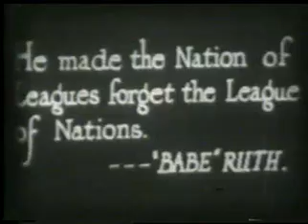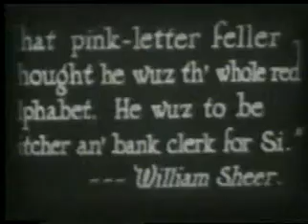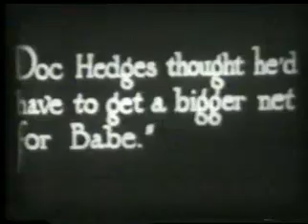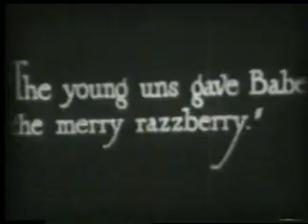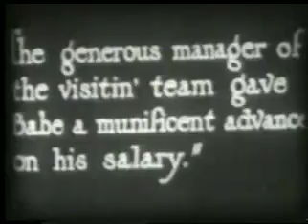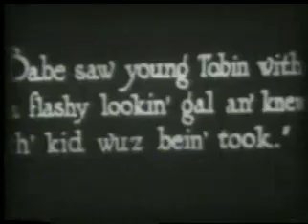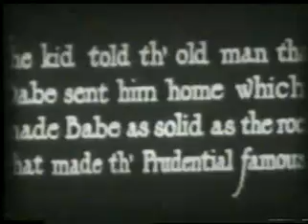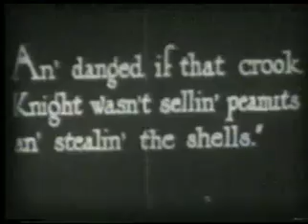Heading Home 1920 Yankee Photo Corporation American Silent Film Drama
Headin' Home is a 1920 American silent biopic sports film directed by Lawrence C. Windom. It attempts to create a mythology surrounding the life of baseball player Babe Ruth.

The screenplay was written by Arthur "Bugs" Baer from a story by Earle Browne. Besides Ruth, it stars Ruth Taylor, William Sheer, and Margaret Seddon.

It was filmed largely in Haverstraw, New York

Plot:
Ruth stars in the film, playing himself, but the details of his life are completely fictionalized. In the film, Ruth comes from a small country town and has a loving home life, but in real life, he grew up in Baltimore, Maryland, and spent most of his childhood in a reformatory.[5] In the film, shades of the 1984 baseball movie The Natural, Ruth cuts down a tree to make his own bat.

Cast:
Babe Ruth as Babe
Ruth Taylor as Mildred Tobin
William Sheer as Harry Knight
Margaret Seddon as Babe's Mother
Frances Victory as Pigtails
James A. Marcus as Simon Tobin
Ralf Harolde as John Tobin
Charles Byer as David Talmadge
George Halpin as Doc Hedges / The Constable / Dog Catcher
William J. Gross as Eliar Lott
Walter Lawrence as Tony Marino
Ann Brody as Mrs. Tony Marino
Ricca Allen as Almira Worters
Sammy Blum as Jimbo Jones
Ethel Kerwin as Kitty Wilson
Tom Cameron as Deacon Flack
Charles J. Hunt as Reverend David Talmadge
William Shea
Raoul Walsh as supervisor